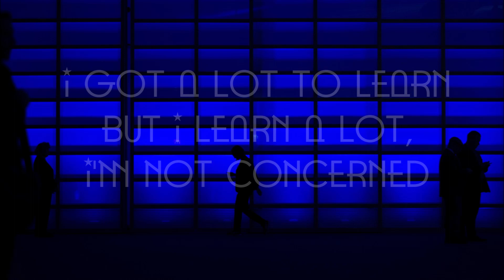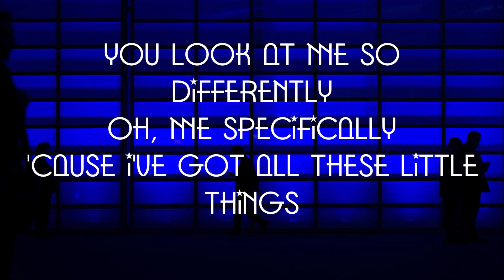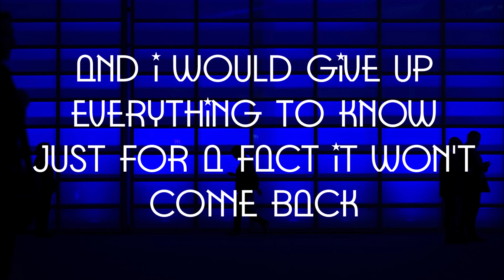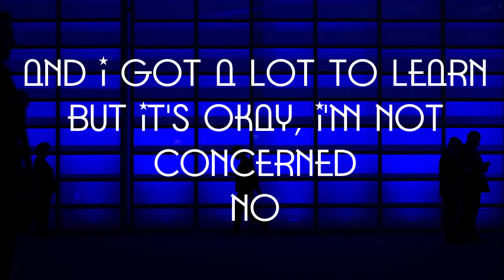Get Scared - Problematic lyrics